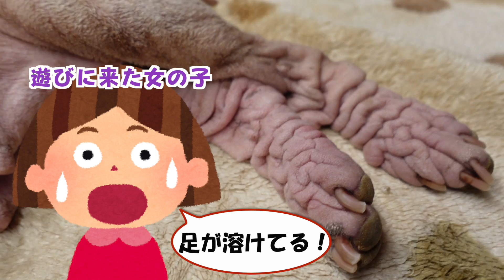【難病？】我が家の犬は足が溶けています。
動画の撮影時は健在だったのですが、もやちゃんのお兄ちゃんの「ぬぅぼくん」が１０月７日に他界しました。スタッフにとっても突然のお別れでしたが、引退後も大腸腺癌から復活したり、自力で歩けなくなっても散歩に出たがったり、必死で生きてくれました。

もやちゃんはシャーペイという犬種です。ギネスブックに「世界一珍しい犬種」と載ってるらしいですよ。